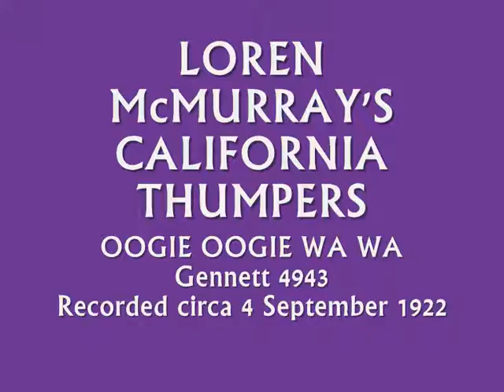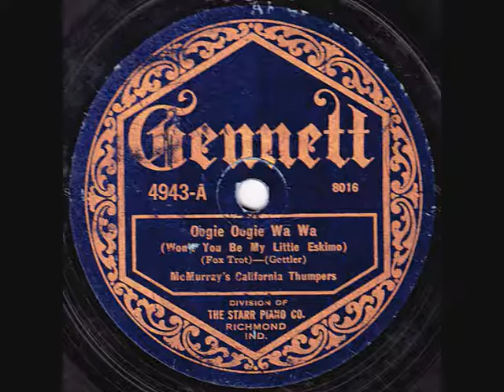Loren McMurray's California Thumpers - Oogie Oogie Wa Wa - 1922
"Oogie Oogie Wa Wa" played by alto and baritone saxophonist Loren McMurray (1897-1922) and his California Thumpers. This was the second of only two records that McMurray made under his own name.

Unfortunately my record is in very poor condition, but I hope it's enjoyable.